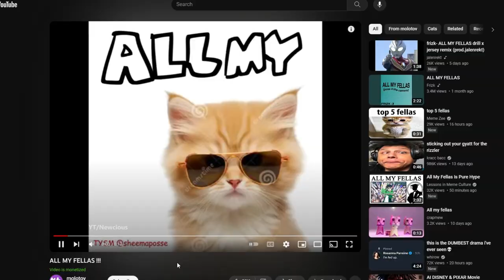All My Fellas Meme Explained